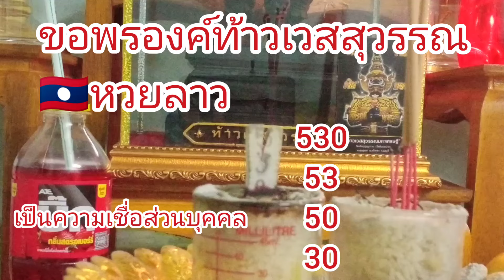🇱🇦เลขธูปหวยลาววันนี้ แนวทางหวยลาว วันที่29/03/67